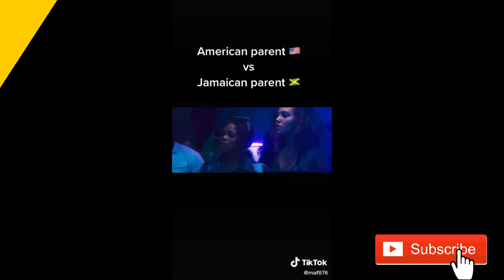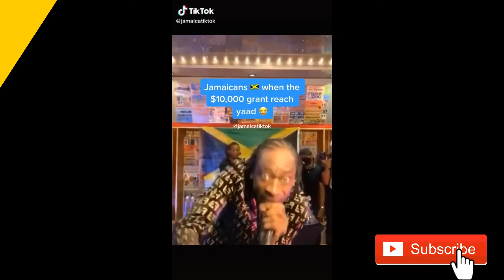Funniest Jamaican TikTok's ever! 😂🇯🇲 part 1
How di video stay let us know in di comments!